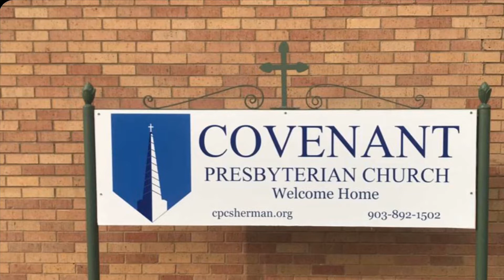Midweek Update March 17, 2020